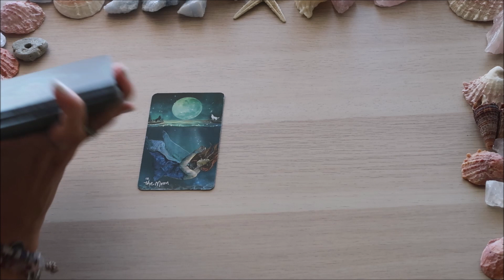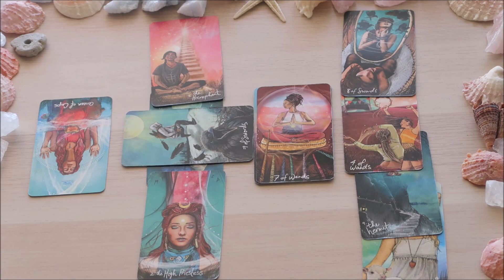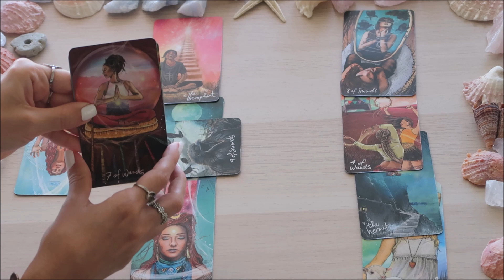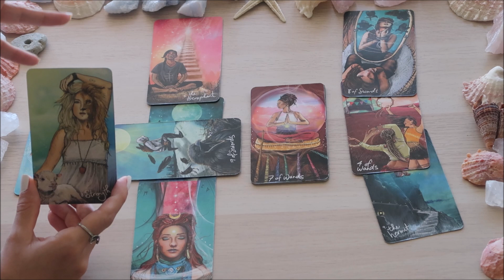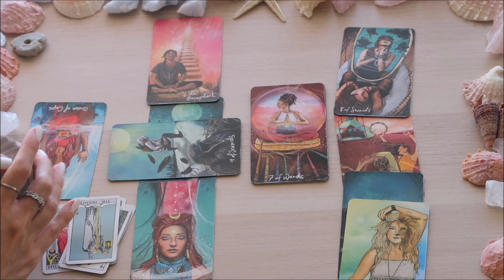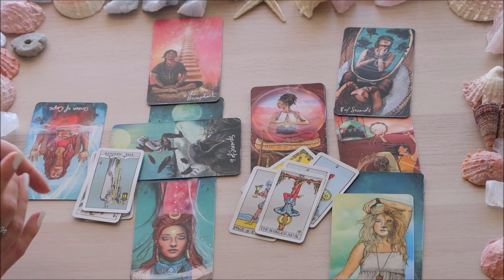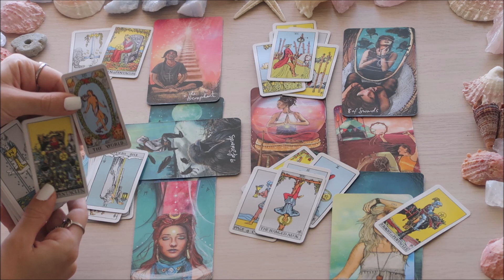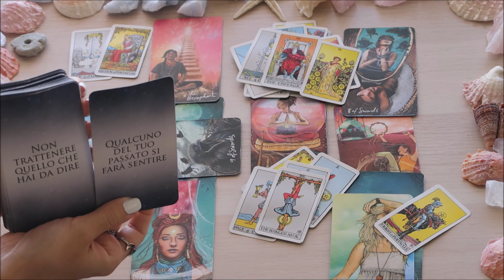GEMELLI ♊ Qualcuno agirà di nascosto ⚠ 7-13 Settembre 2020 🔮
Carte utilizzate nel video:

The Light Seer's Tarot

Mini Rider-Waite Tarot